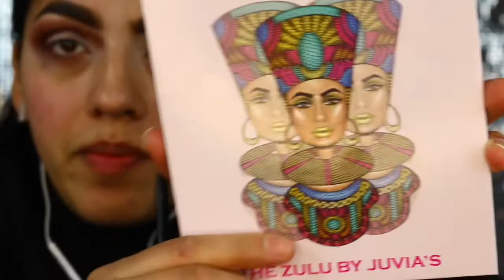Easy step by step Punjabi look makeup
Following me :
Facebook makeupbysimmpanesar